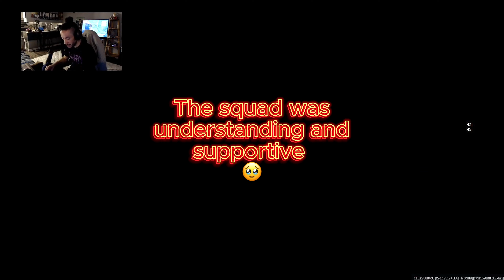A Casual's Guide to cod BlackOps6 ranked play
First time diving into the sweaty world of Call of Duty: Black Ops 6 Ranked Matches, and oh boy, these nerds are taking it way too seriously. 😂 But hey, I’m First Person Bipper, and “serious” isn’t exactly my vibe. Instead, I’m bringing you A Casual’s Guide to Ranked Play—complete with clutch moments, chaotic energy, and a healthy dose of not caring what the meta is.

Grab your snacks, laugh at my fails, and maybe even learn how to survive Ranked without losing your mind. 🎮